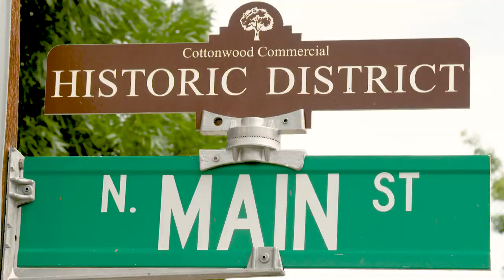Historic Old Town Cottonwood